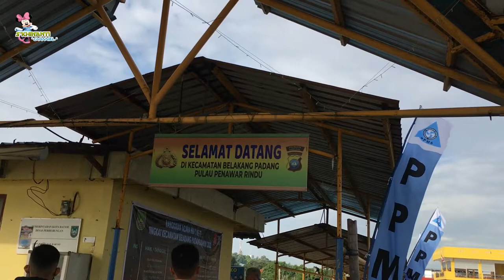WISATA KULINER TEH TARIK PULAU BELAKANG PADANG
Wisata Kuliner Teh Tarik Belakang Padang

Khinan lagi kesel nih mimpi ayah jalan-jalan tak ajak Khinan, ke Teh Tarik Belakang Padang Batam, uhh Enaknya Teh Tarik dan Mie lendir nya mau lihat, ayo tonton ya Video Khinan, semoga semua terhibur ya